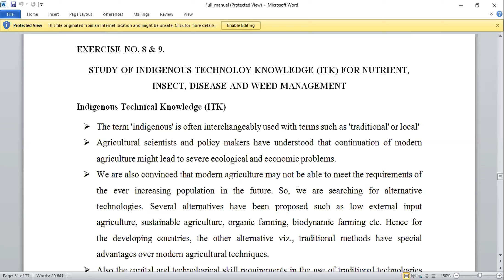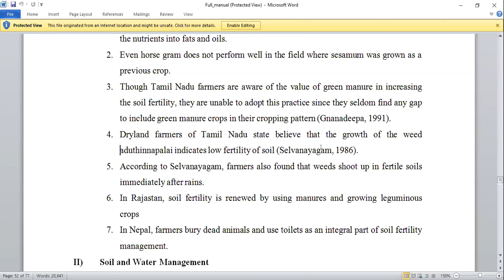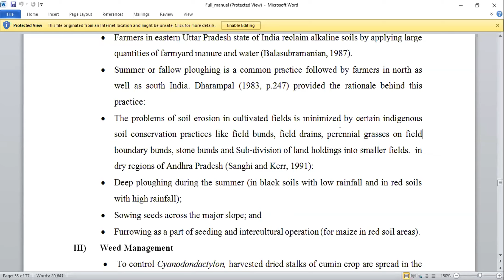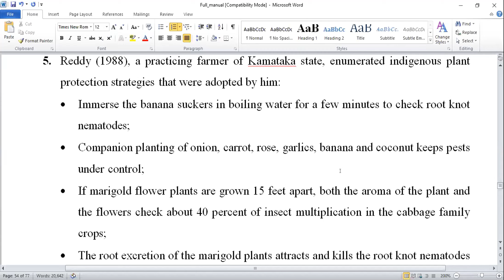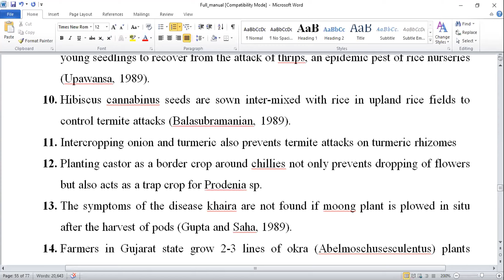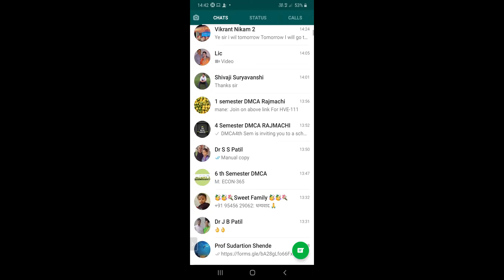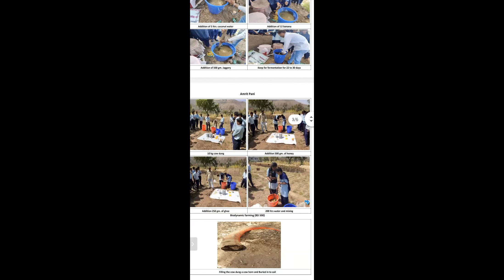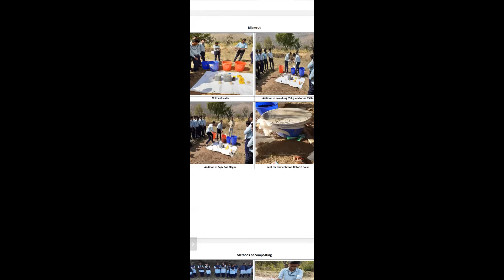4Sem AGRO-248 (Practical)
Study of indigenous technology knowledge (ITK) for nutrient, insect, disease
and weed management.